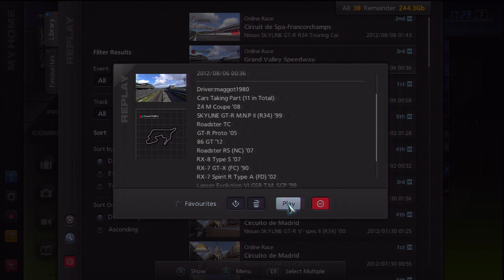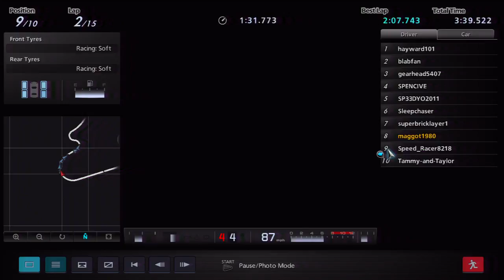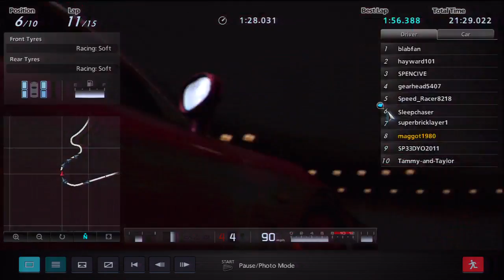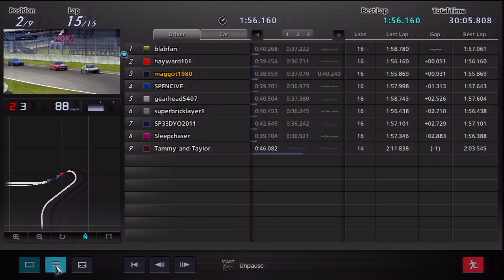Sunday Funday race this week we used 500pp cars @ Grand Valley 15 lap shootout race 1 of 2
Sunday Funday race this week We are runnin 500pp cars @ Grand Valley. 15 lap shootout. race 1 of 2
If you like what you see and want to join in the join the fun the join are Facebook fanpage @.